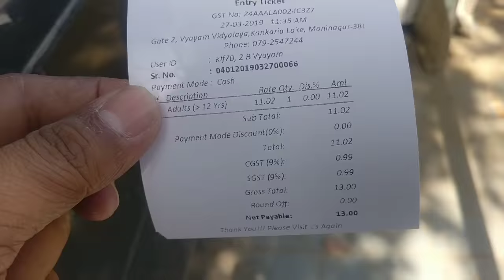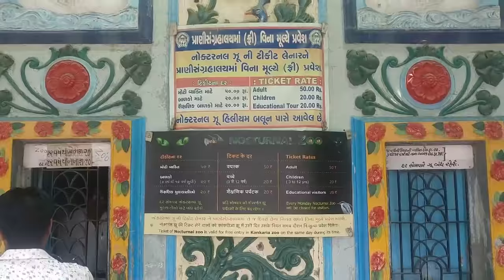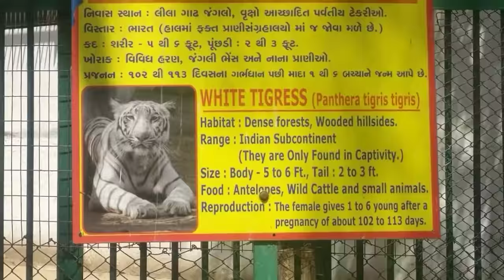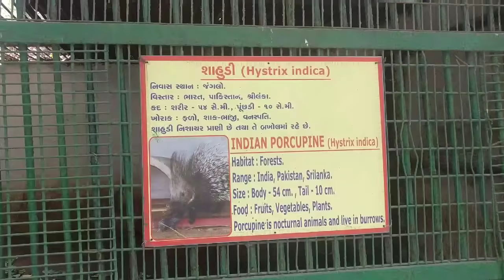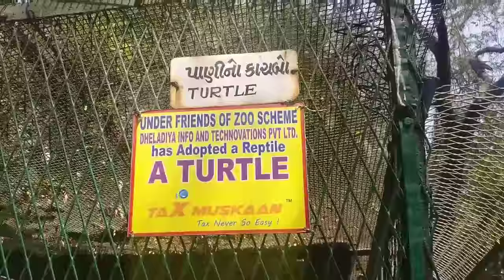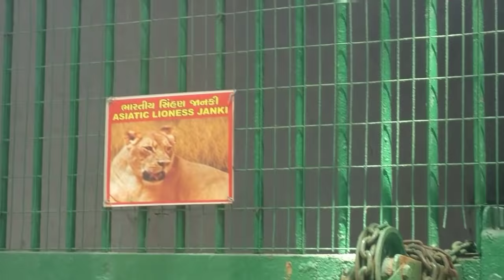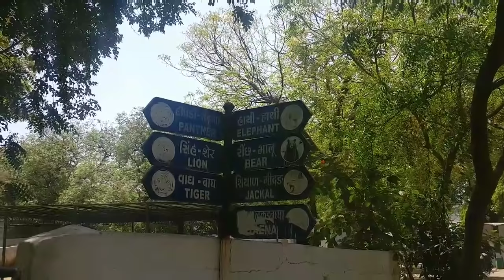ahmedabad kankaria zoo ।। ahmedabad kankariya lake ।। kankaria ahmedabad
ahmedabad na kankariya ma aavelu che zoo. kankaria nu aa zoo kevu che te hu tamne janavis